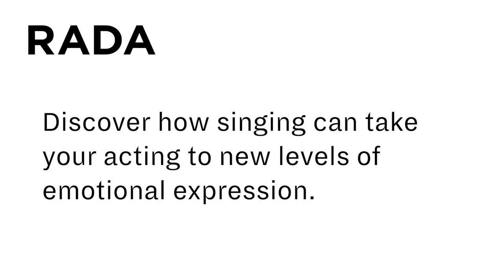Imelda Staunton on the power of singing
“…that’s when I thought, oh my god, what is this other level you can go to emotionally and technically with this sound?”

At our recent RADATalks event, graduate Imelda Staunton talked about how the art of singing can help actors access another level of emotion – as she found when she first played Edith Piaf in the musical play Piaf.

Discover how singing can take your acting to new levels of emotional expression at Singing Academy for Actors: Online, from 13 - 17 December 2021.